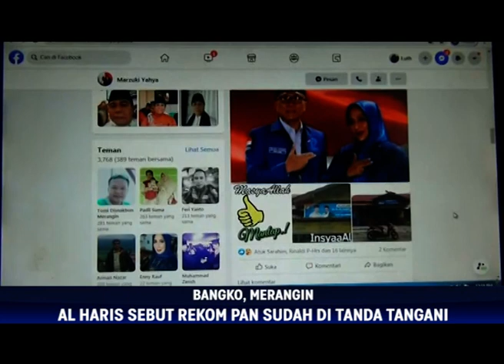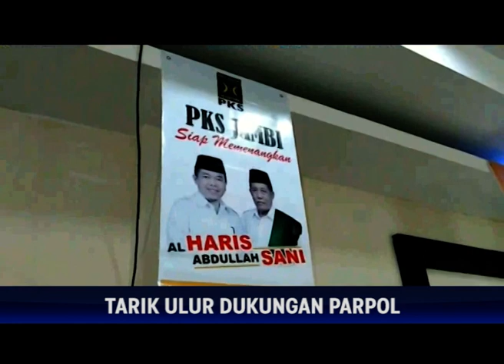TARIK ULUR DUKUNGAN PARPOL, AL HARIS SEBUT REKOM PAN SUDAH DI TANDA TANGANI